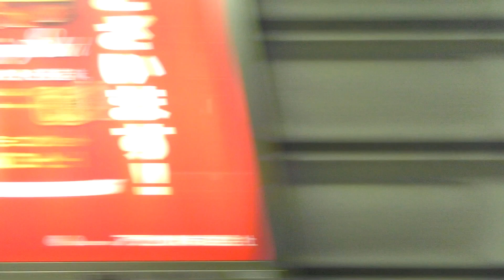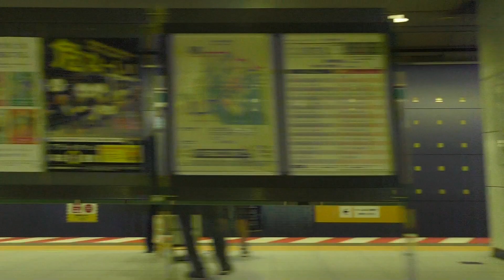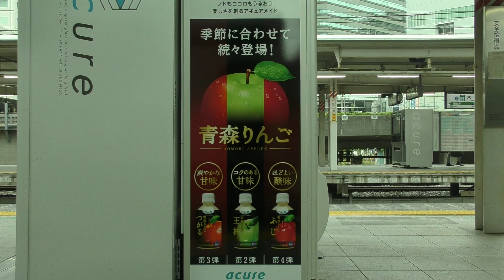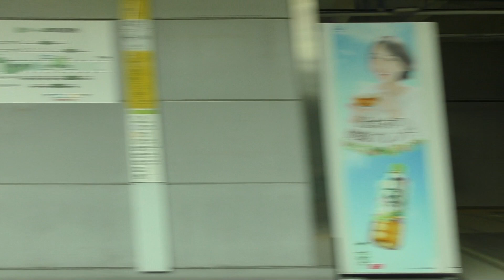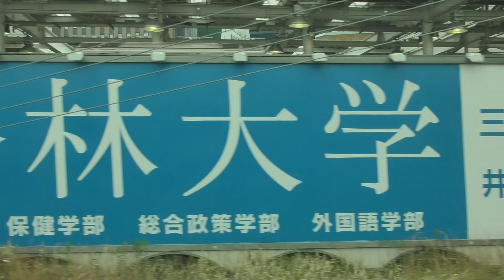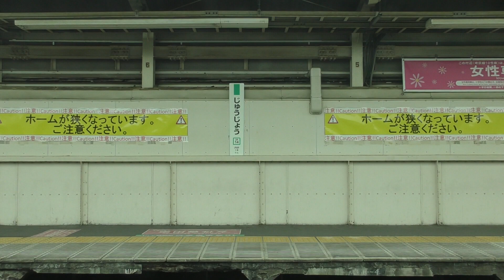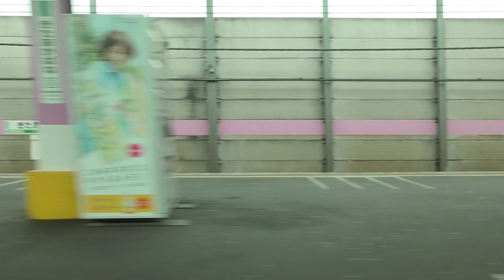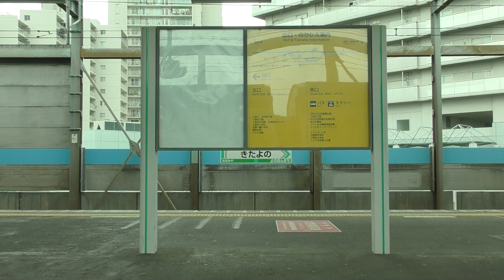【車窓】りんかい線・埼京線各駅停車 新木場→大宮 Rinkai Line & JR Saikyo Line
2017年5月収録、東京臨海高速鉄道りんかい線・ＪＲ埼京線各駅停車（直通運転）の進行方向右側の車窓です。
ちょうど、コミックマーケットの開催日の収録でした。国際展示場駅を過ぎると車内が一気に静かになります。
45:45頃、急停車し、２分ほど停車します。

‹停車駅›
新木場－東雲(2:52)－国際展示場(4:48)－東京テレポート(7:14)－天王洲アイル(10:50)－品川シーサイド(12:56)－大井町(15:21)－大崎(19:18)－恵比寿(23:42)－渋谷(25:46)－新宿(31:45)－池袋(38:16)－板橋(41:10)－十条(43:39)－赤羽(48:55)－北赤羽(51:25)－浮間舟渡(53:25)－戸田公園(56:23)－戸田(58:27)－北戸田(1:00:28)－武蔵浦和(1:06:00)－中浦和(1:08:24)－南与野(1:11:00)－与野本町(1:13:20)－北与野(1:15:15)－大宮